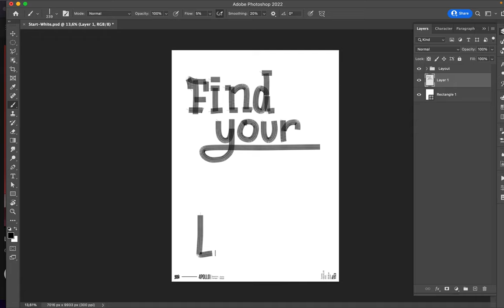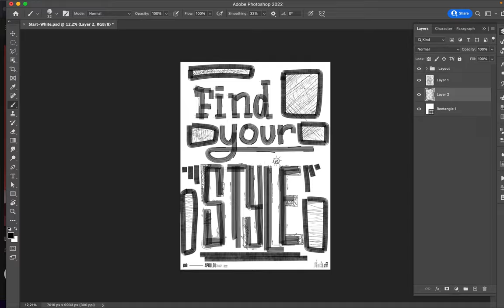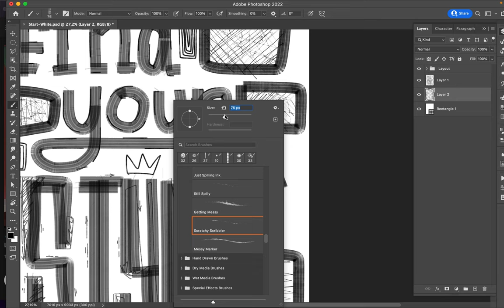Poster Speed Art 1154 Find Your Style 8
I am making design faster and faster these days.